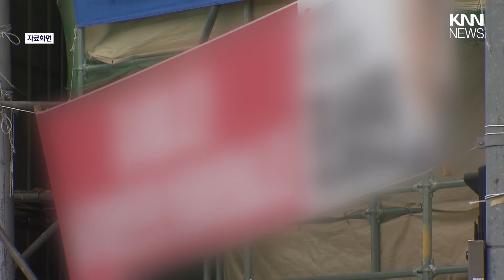벽보, 현수막 훼손 선거 사범 벌금형/ KNN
/ knn.news